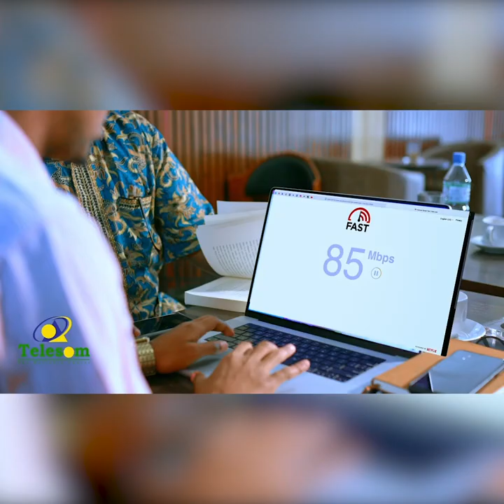Buuq gacan ka hadal sababay oo ka dhacay golaha wakiilada Somaliland